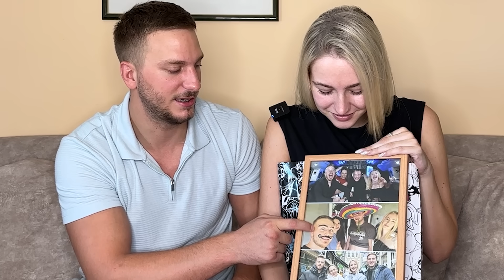OTVARAM POKLONE SA SVOG 25. ROĐENDANA